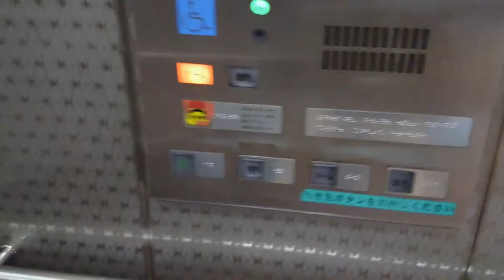大阪市営地下鉄谷町線 谷町六丁目駅 ホームー改札エレベータ(No.1(2016)osaka city subway tanimachi line tanimachi6chome st elevator